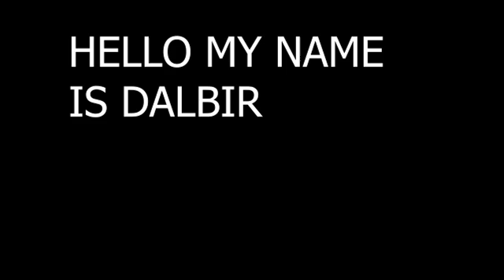नरमा /कपास मे फल व फूल झड़ने से कैसे रोके |कौन सा NPK और PGR डालें | फल फूल की संख्या कैसे बढ़ाएं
नरमा /कपास मे फल व फूल झड़ने से कैसे रोके |कौन सा NPK और PGR डालें | फल फूल की संख्या कैसे बढ़ाएंनरमा /कपास मे फल व फूल झड़ने से कैसे रोके |कौन सा NPK और PGR डालें | फल फूल की संख्या कैसे बढ़ाएं
इस वीडियो में हमने जाना है कि नरमा / कपास की फसल में फल और फूल की संख्या कम क्यों है ? फल फूल की संख्या कैसे बढ़ाएं ? नरमा / कपास के फल फूल क्यों झड़ जाते हैं ? कपास के फल फूल गिरने से कैसे रोकें ? नरमा / कपास का उत्पादन कैसे बढ़ाएं ? फूल और फल बनने की अवस्था पर कौन से पोषक तत्व देने चाहिए । नरमा कपास की बढ़वार को कैसे रोके ? Planofix और Chamatkar की सही मात्रा और कीमत के बारे में भी बताया गया है । पूरी जानकारी विस्तार से वीडियो में दी गई है ।indian technical farming